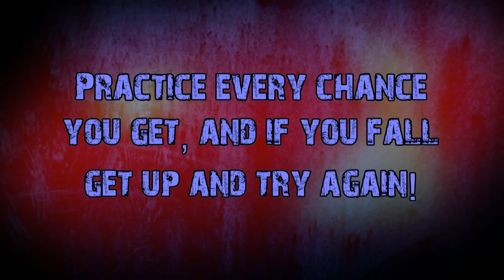How to Skate Backwards in Hockey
Join the Pond Squad to learn hockey at home with our easy to follow training courses, challenges, and private social group
NEW HOW TO HOCKEY MERCH
Watch this video to learn how to skate backwards in hockey. We start with the basics, to make it easy to learn
HOCKEY WEBSITES: